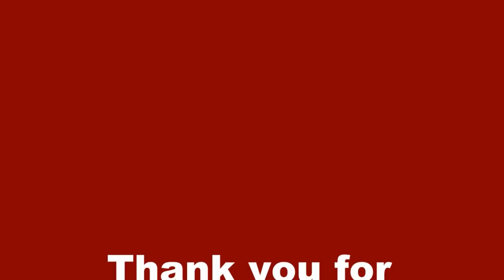Papier Rosenstrauß basteln aus Papier - Paper Rose bouquet